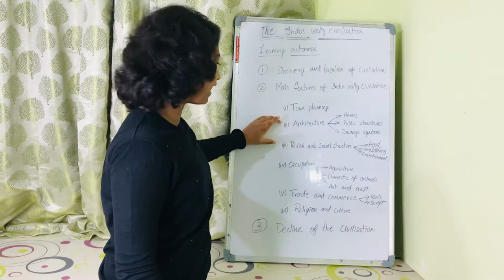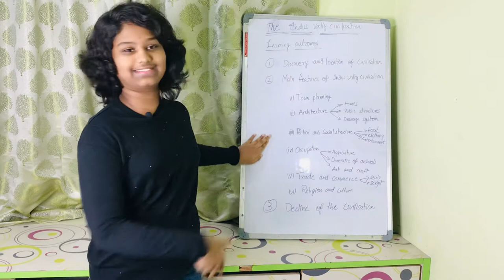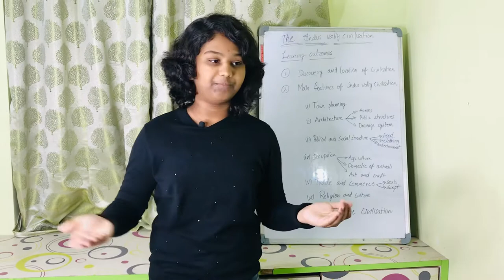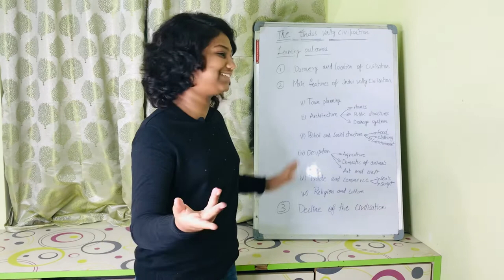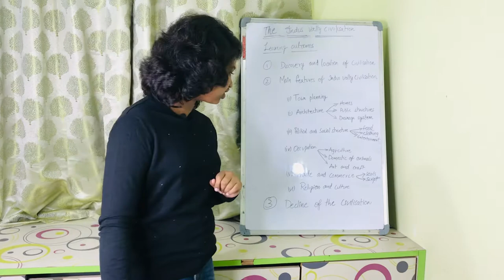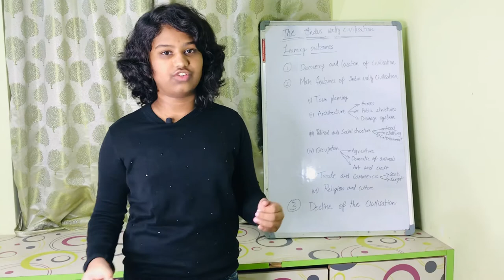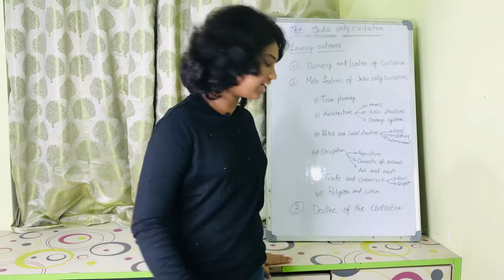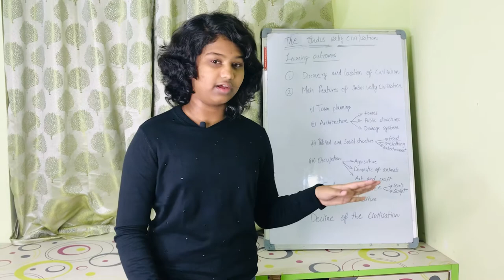The Indus Valley civilisation